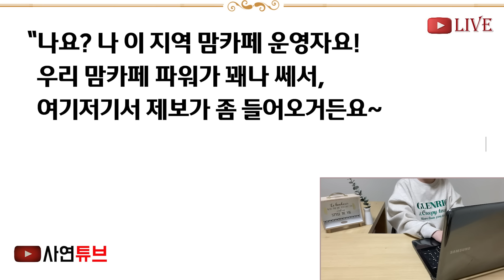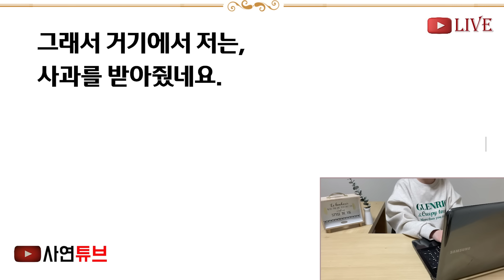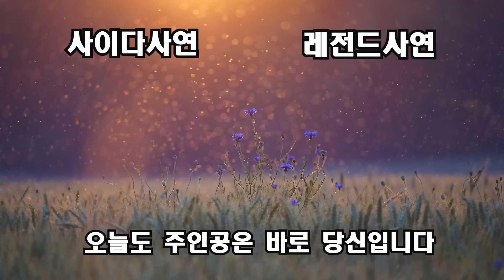(반전신청사연)건물청소부인 내가 인사안하자 물걸레 통을 내 얼굴에 부은 건물주 "어머니 누가그랬어요? 주소주세요" 며느리의 역대급 반격 시작되는데[신청사연][사이다썰][사연라디오]